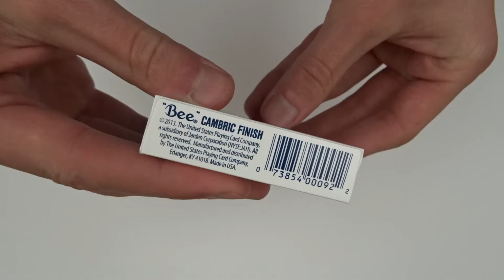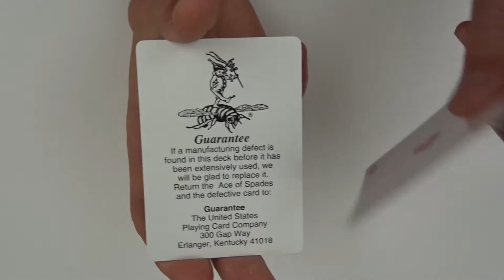Bee Club Special No.92 Blue Playing Cards | Deck Review -Display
Bee Club Special Blue Edition - Playing Cards Review -Display